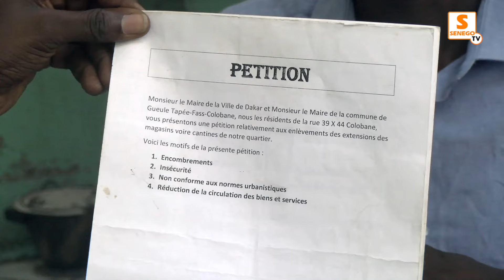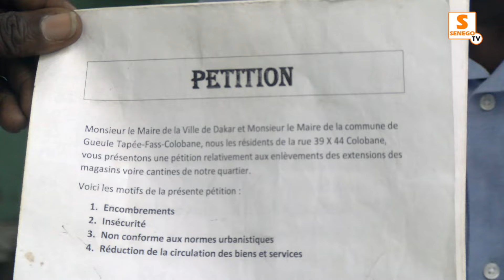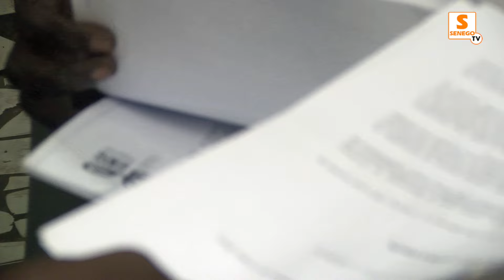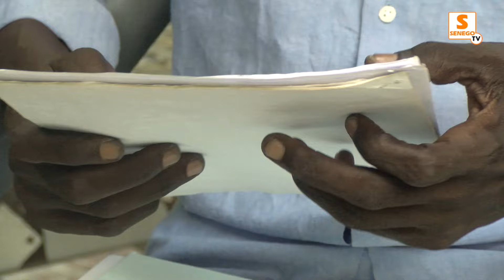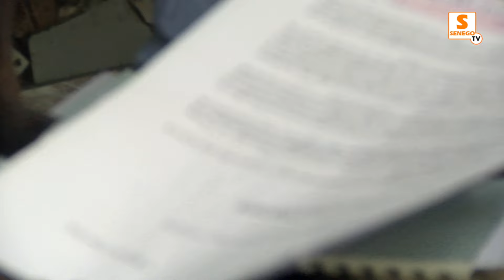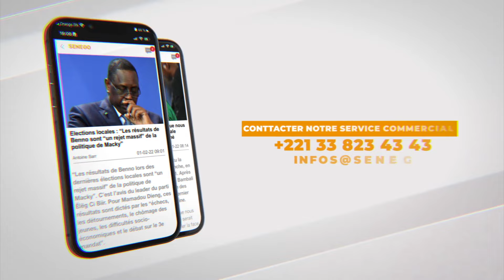Colobane, le maire vilipendé: « Il a enlevé seulement les tabliers laissant les cantines »